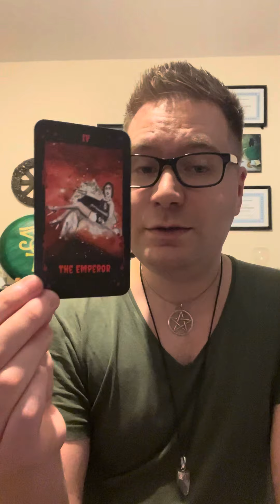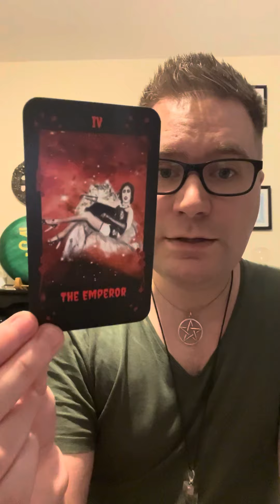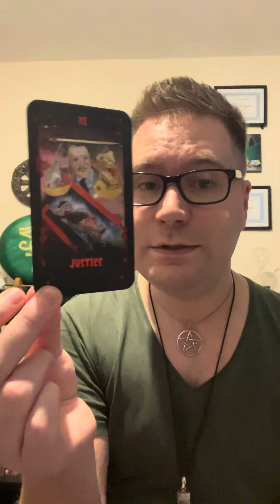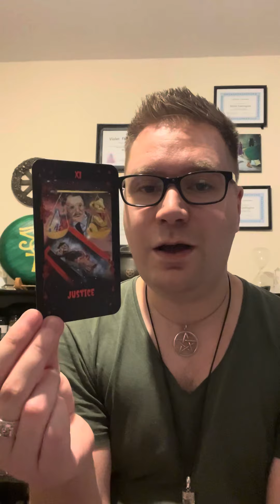Facebook Card Reveals… Wednesday 16th August 2023… Using The “Don’t Dream It, Be It Tarot” ❤️‍🔥